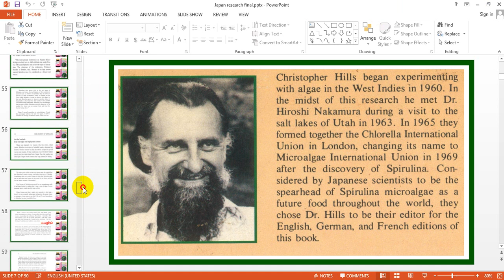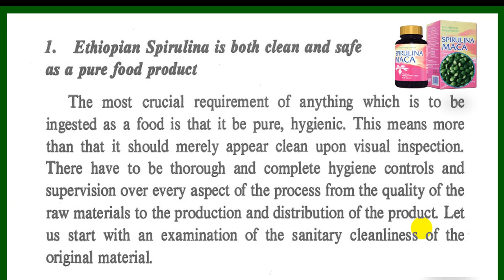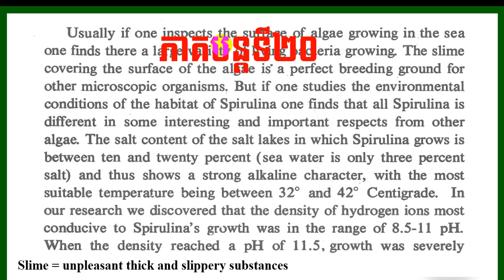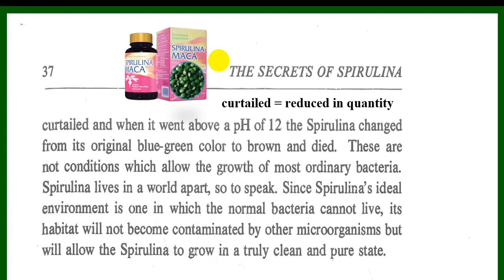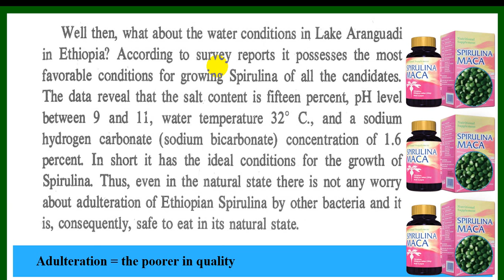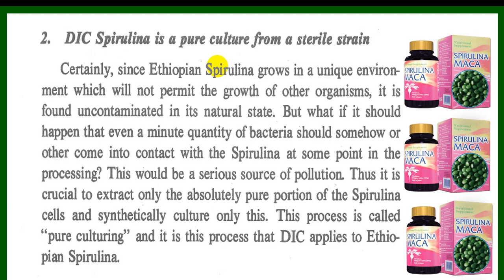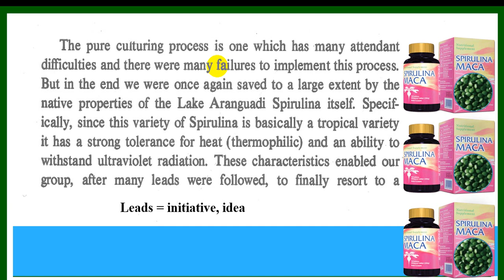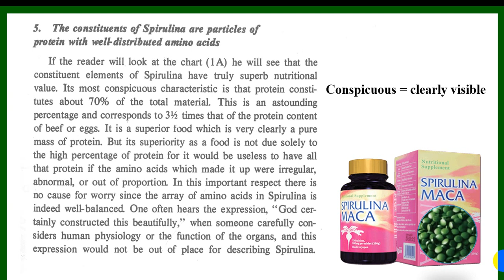EBC ពន្លឺសុខភាព - អាថ៌កំបាំងស្ពីរ៉ូលីណា ភាគទី២០ - English (Pang Leehouv)